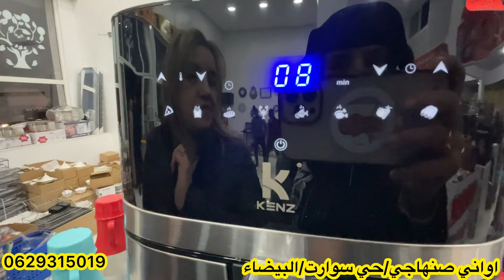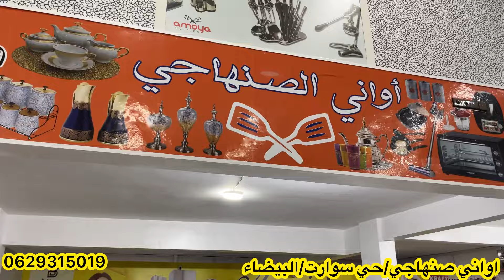📣هامنين خديت القلاية الهوائية/قراعي لعصير10dh/مقلة بغرير25/زياتة15/مول كيك30/فران70لتر/ماكينة صابون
☎️لاعلاناتكم التجارية  داخل او خارج مدينة البيضاء  المرجو التواصل مع جميلة اون لاين على الرقم  الخاص : 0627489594🥰☎️☎️☎️
تجدونني في انستغرام على هذا الرابط:
اتمنى من الله أن لا تبخلوا علي بدعمكم وحبكم ودعواتكم
احبكم فالله